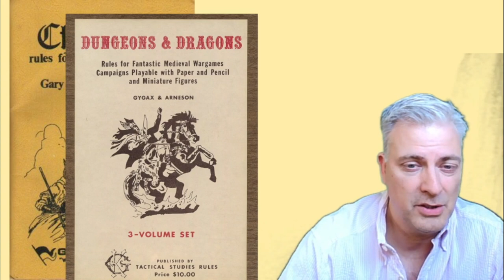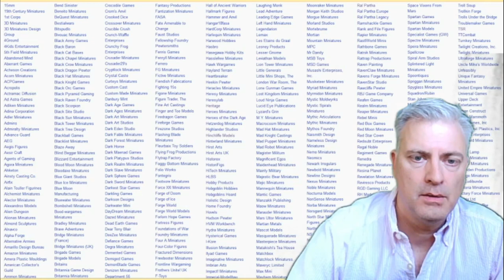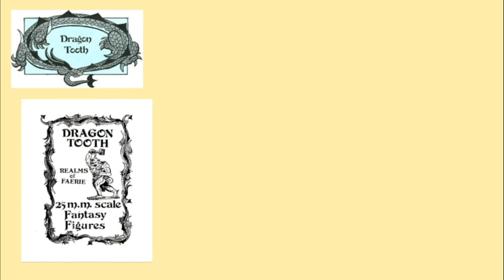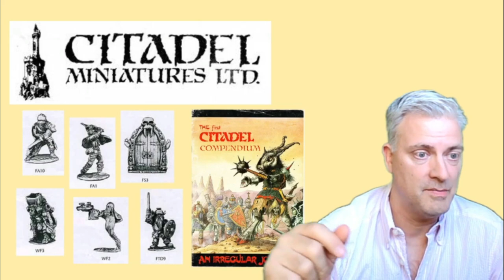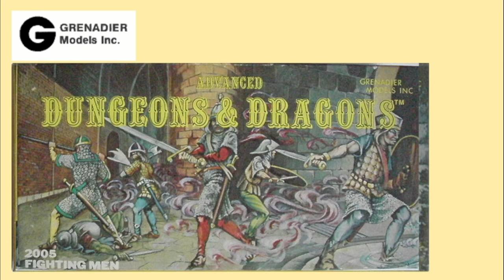Top 10 Miniatures Companies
Top 10 Miniatures Companies counts down our picks for the top 10 most important companies that produced fantasy miniatures for use with Dungeons & Dragons and other Fantasy RPGs in the late 70s and 80s.

Don't forget to tell us about any we missed as well as share your personal top 10!

Selected Sources
The Armory's Buyers Guide to Fantasy Miniatures
The Fantastic Worlds of Grenadier by Terence Gunn
Citadel Miniatures Early Creations by Vince Portier (unpublished manuscript)
DearTonyBlair.co.uk - a blog by David Wood